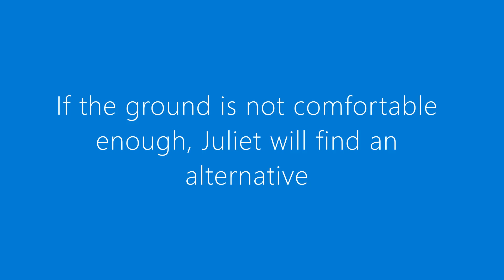Juliet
Juliet is the biggest cuddle bug in the entire world. She is looking for a loving forever home